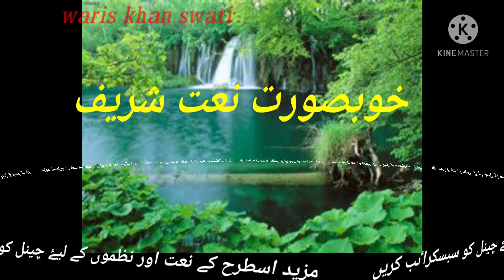معصیت کی نحوست سے مجھ کو بچا خوبصورت کلام